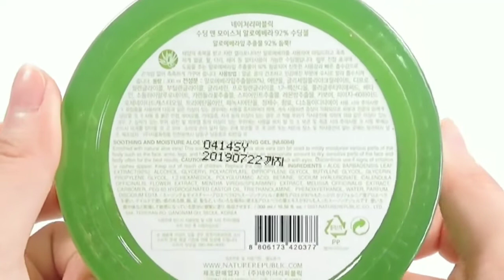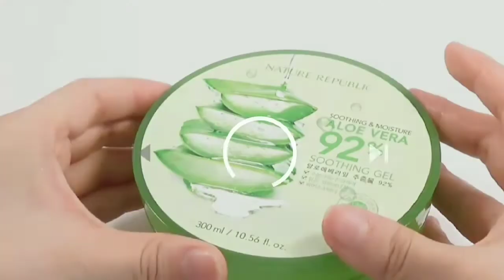Nature republic aloe Vera gel price and review does it really soothe irritated skin?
Nature republic aloe Vera gel price and review
Nature republic aloe Vera gel is it suitable for dry and sensitive skin especially facial eczema and rosacea?
or is it suitable for oily and acne prone skin?
does is calm irritated skin?
Does it contain alcohol and fragrance?
price
I bought from testerkorea.com 3usd now 2.61 usd
video copyright testerkorea
In pakistan available at emporium mall adour shop and also on their online link in pkr 2300